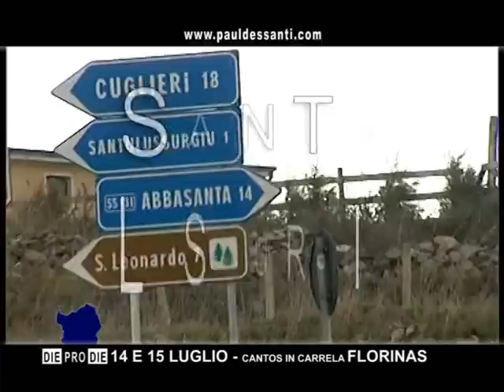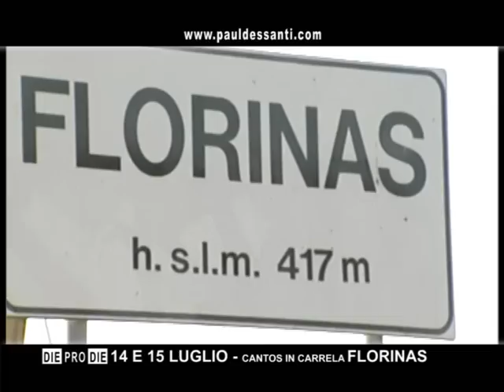dieprodie - cantos in carrela florinas - s. lussurgiu - pubblicitÃ per manifestazione da stintino by paul dessanti